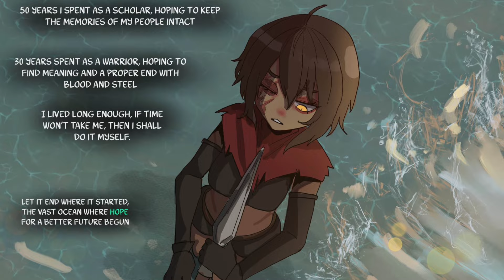A Living Reminder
Art by @basedbinkie